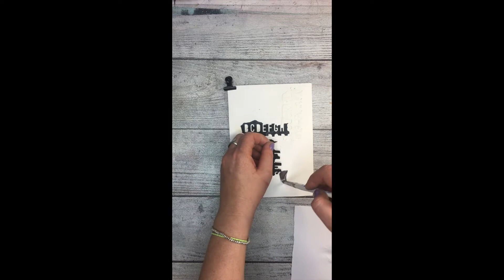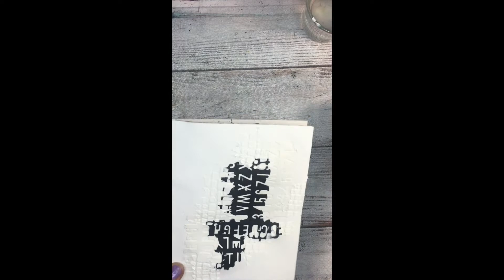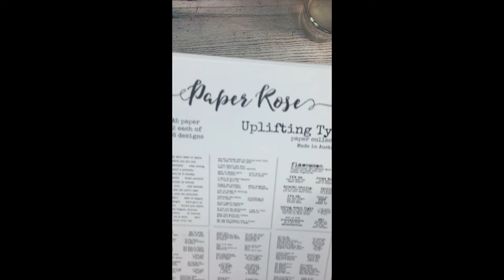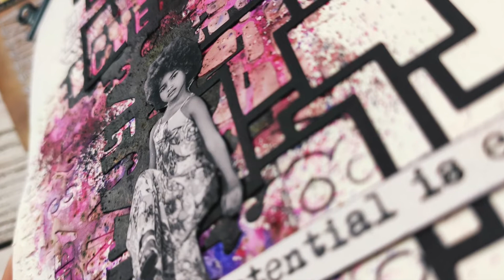Optimising your dies- art journal idea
I know, I know, the size of the movie is not the bast for regular computers, but I thought it will be a short film, reel actually and it kind of grew on me :)
Once again I ma coming back to the idea of using leftovers from dies and I find it so gratifying! And please, don't judge me for my poor choice of brush in the early stages (adding the mat gel to the page). This brush was playing on. my nerves for a while now, so I decided to end it's life with a coat of mat gel, but I must admit, it would have been better to throw it to the trash is it annoyed me till the last moments of its pitiful life :)

PRODUCTS USED:
*Paper Rose die-Mini Alphabet & Numbers

*Paper Rose stamp- Arty Alphas

*Paper Rose stencil- Snake

*PaperArtsy Infusions- Violetta

*Pebeo- Mat gel

The beautiful music comes from:
SAPPHEIROS: